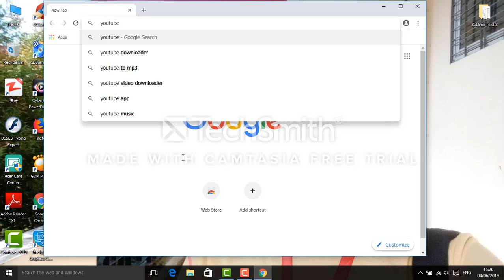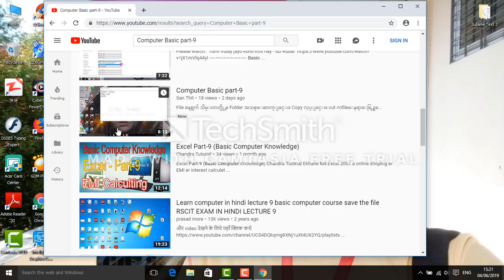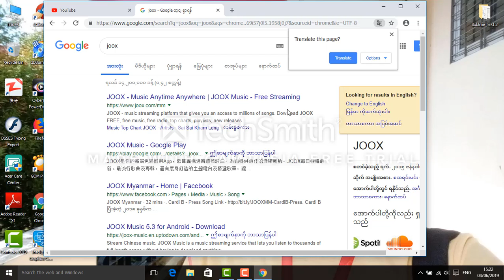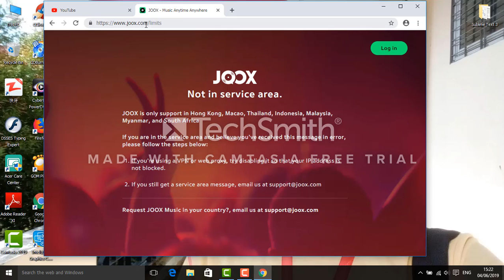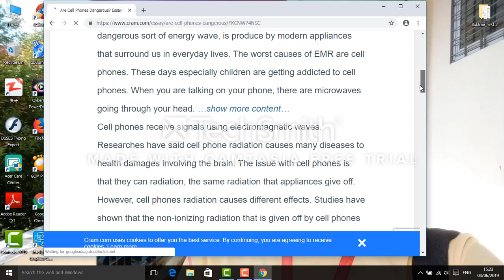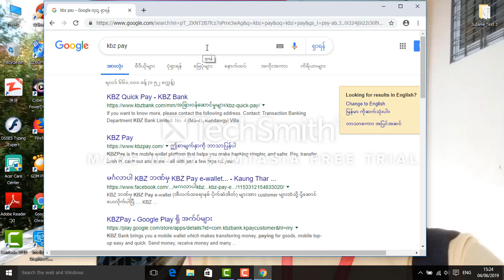Using internet on computer part-2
အင္တာနက္ အသံုျပဳနည္း